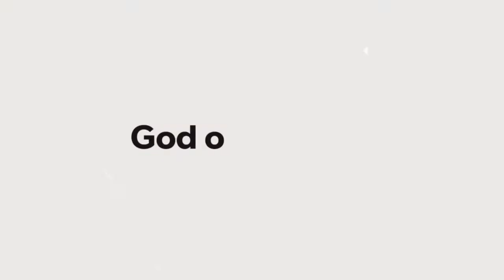GOD OF THE AGES - Charles Billingsley (cover) by Nathan Douman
Another Vocal Harmony Session rendition performed by Nathan Douman